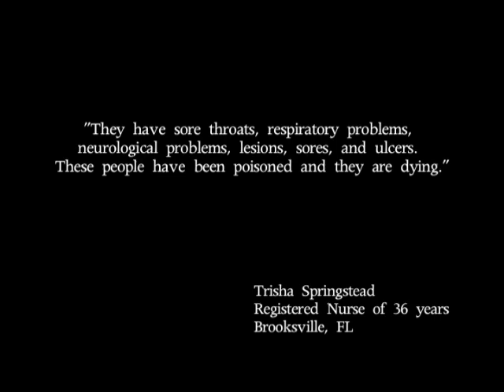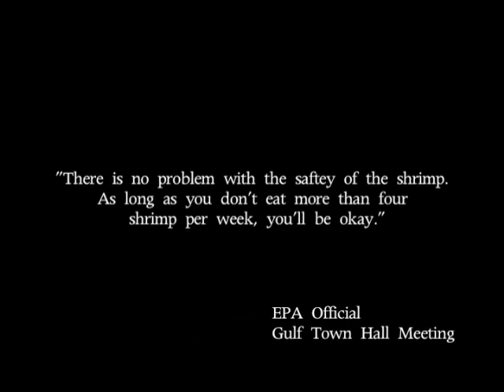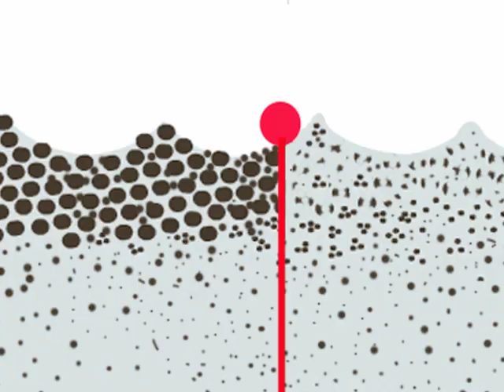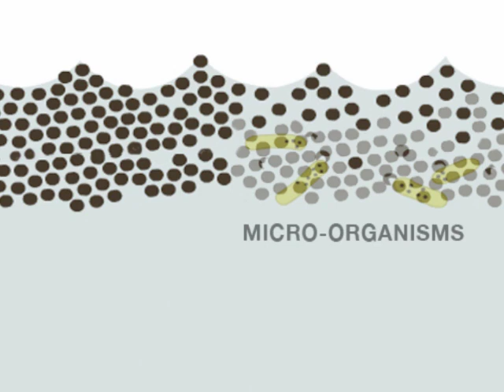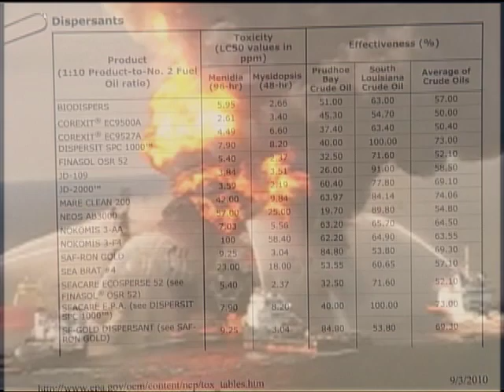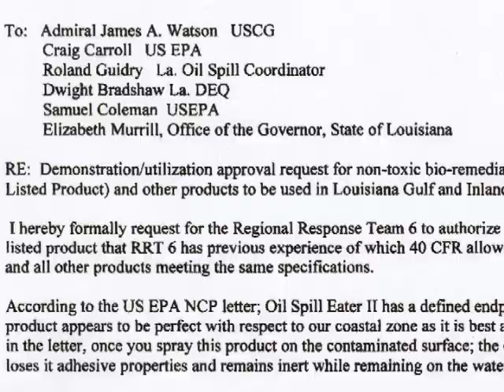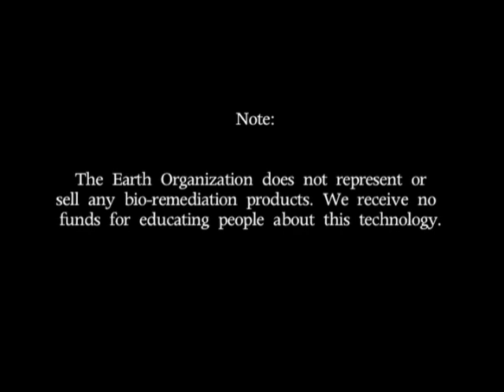The Earth Organization Non-profit Environmental Conservation view of the Hidden Crisis In The Gulf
Released in January on Gulf Coast cable channels, the piece interviews marine scientists, fishermen and community leaders who argue that the chemical dispersant Corexit is a case of the 'cure' being far more deadly to the marine ecosystem than the disease (oil) was.

The film illustrates the science behind the workability of environmentally friendly bio-remediation technology in place of the continued use of harsh chemicals.